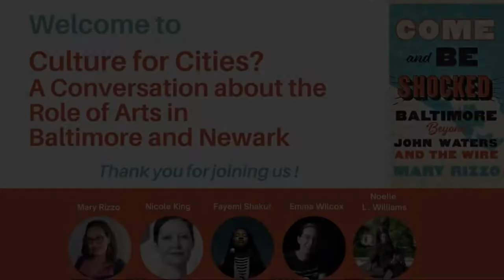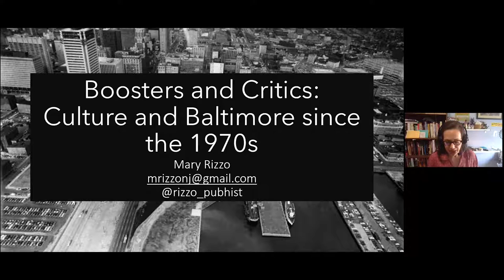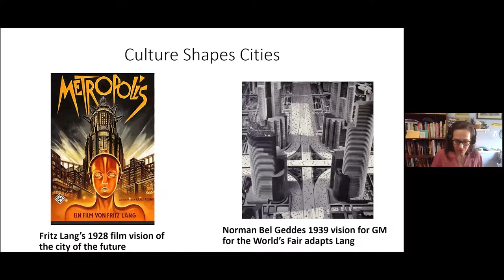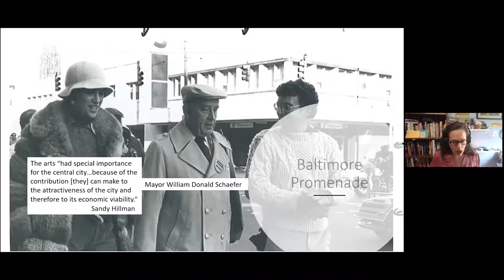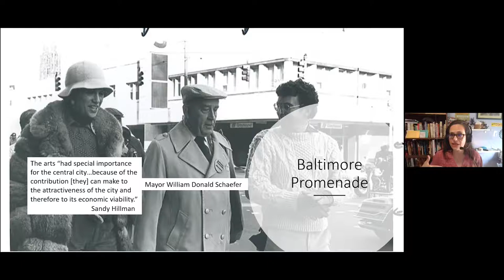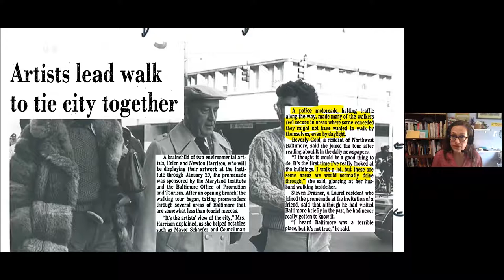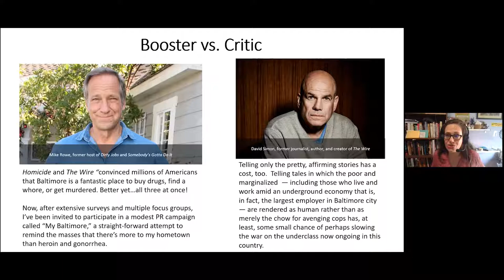Culture for Cities? A Conversation about the Role of Arts in Baltimore and New York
Using Baltimore and Newark as case studies, this virtual event examines how the role of the arts in cities has changed since the 1970s. What happens when the arts become part of redevelopment efforts? Who wins and who loses?

This event, which draws from Mary Rizzo's recent book Come and Be Shocked: Baltimore Beyond John Waters and The Wire, features a brief talk by Rizzo and a panel discussion with artists and scholars from Baltimore and Newark on the vexed relationship between cities and the arts.

Speaker & Moderator
Mary Rizzo | Associate Professor of History, Rutgers University-Newark

Panelists
Nicole King | Associate professor and chair of the Dept. of American Studies, Director of the Orser Center for the Study of Place, Community, and Culture, UMBC

Fayemi Shakur | Arts and Cultural Affairs Director, City of Newark

Emma Wilcox | Executive Director, Gallery Aferro

Noelle Lorraine Williams | Director, African American History Program- The New Jersey Historical Commission